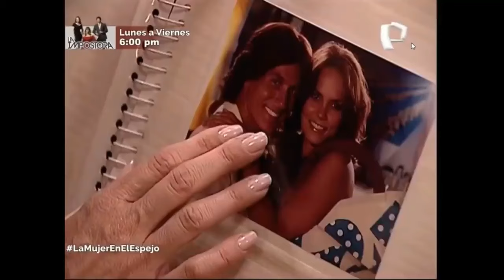Marcos y Maritza trabajan en la formula de maquillaje | La Mujer en el Espejo | Capitulo 3 PARTE 1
CAPITULOS COMPLETOS
Gracias al espejo mágico, Juliana se transforma en una hermosa joven adquiriendo el alterno de Maritza Ferrer, una ingeniera química capaz de conseguir todo lo que se propone con una sonrisa. Sin embargo, ese sueño sólo durará de día, pues al caer la noche Juliana volverá a ser la misma de siempre.
Siendo Maritza, Juliana conoce a Marcos Mutti, hijo adoptivo de Gabriel Mutti, dueño de la mayor marca de cosméticos del país. El joven se convierte en el gran amor de Maritza y confidente de Juliana sin saber que se trata de la misma mujer.

Paola Rey - Juliana Soler / Maritza Ferrer / Bárbara Montesinos
Juan Alfonso Baptista - Marcos Mutti
Gabriela Vergara - Bárbara Montesinos de Mutti
Xilena Aycardi - Bárbara Montesinos / Vanessa
Natasha Klauss - Luzmila Arrebato
Kristina Lilley - Regina Soler
Javier Gómez - Gabriel Mutti
Paulo Quevedo - Alberto Gutiérrez
Rossana Fernández Maldonado - Xiomara Fuentes
Andrés Felipe Martínez - Francisco «Paco» Tapia
Gloria Gómez - Mercedes Soler
Raúl Gutiérrez - Cayetano Romero
Sebastián Boscán - Pedro Baraja
Pedro Moreno - Nino Arrebato
Alfredo Ahnert - Charlie
Natalia Bedoya - Ginger
Victoria Gongora - Cristina
Sandra Beltrán - Antonia Mutti
Leoneila González - Chela
Víctor Rodríguez - Juanco
Marcelo Buquet - Juan Tobías Fonseca
Julio del Mar - Néstor Fonseca
Didier Van Der Hove - Det. Javier Rosales
Sergio Alejandro Vega - Pedrito
José Julián Gaviria - Nachito
María Adelaida Puerta - Altamira
Fernando Corredor - Sacerdote
Olga Salgado - Altagracia
Patricia Castañeda - Giselle González
Constanza Gutiérrez - Refugio
Pedro Roda - Armando
Andrea Villareal - Blanca de Castañeda
Inés Prieto - Negra «Negrita»
Víctor Kruper - Adrián Barraza «El Pato»
Juan Sebastián Quintero - Nelson
Glenmi Rodríguez - Teniente Nicolás Andrade
Diana Paola Herrera - Profesora de Juliana
Margarita Amado - Dra. Rodríguez
Carlos Serrato - Julio Castañeda
Álvaro García Trujillo - Navarro